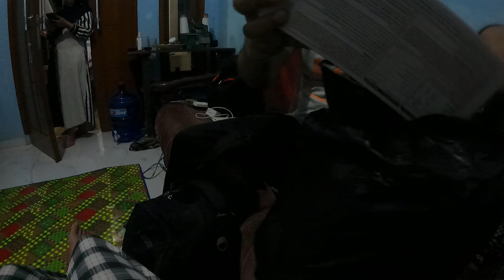They Crying For Me...|| My sad Day 🇮🇩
This video my last day in my friend house i stay there lot days the so good to me abd grandmother cry for me